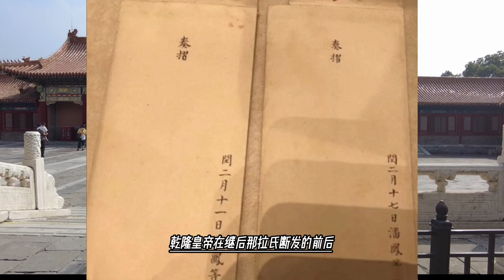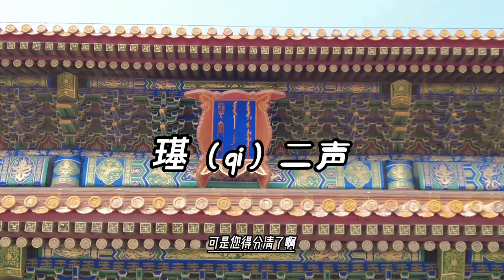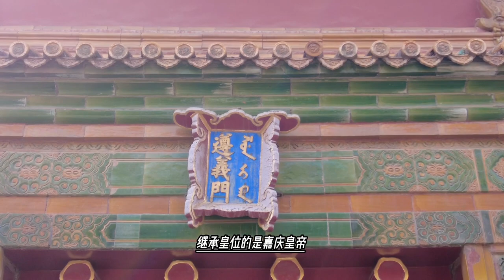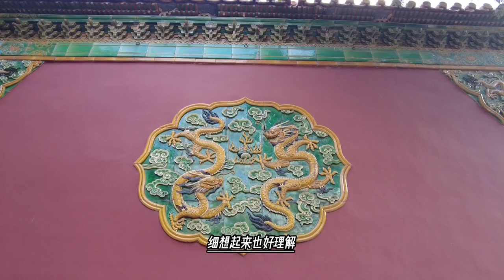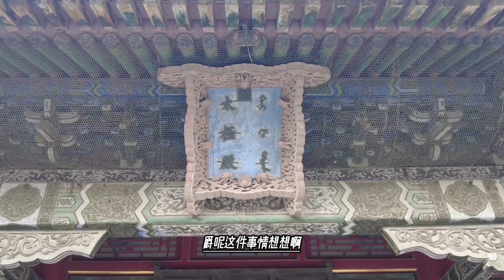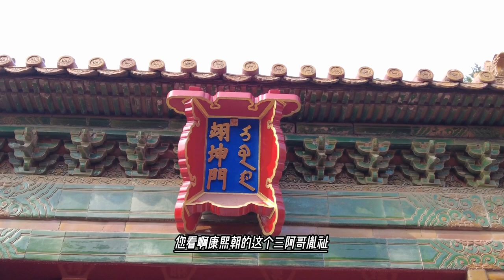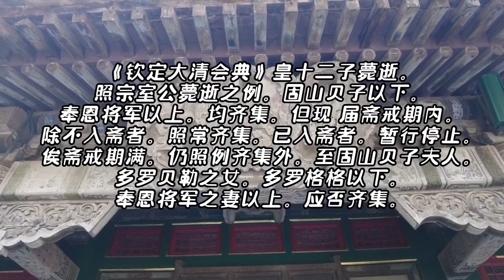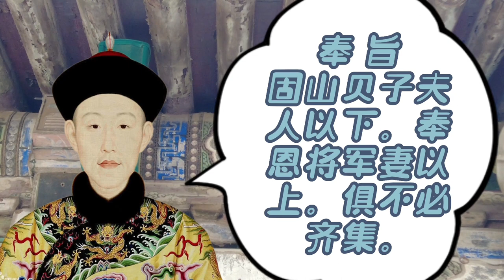继后那拉氏死了，儿子成了乾隆的出气筒，23岁早亡永璂活的很憋屈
继后那拉氏死了，儿子成了乾隆的出气筒，23岁早亡永璂活的很憋屈永璂或许花费了许多时间在枯燥费时的字典（《御制满蒙文鉴总纲》）编著的工作上，他自己形容所投入的精力：“志园宪暮辑蒙古文总纲告成有作。纲纪南台夙望崇藩，丈取义正相同录辞，曾仗三年力考类，还凭一字通。一干原能统百枝，求枝因干自无遗。初庚差，喜终编事，甘苦心知属阿谁。去冬已毕十分之九，而志副宪除盛京侍郎以去后，乃予自纂辑之今年，辛卯六月初庚日毕事。”（辛卯三十六年）